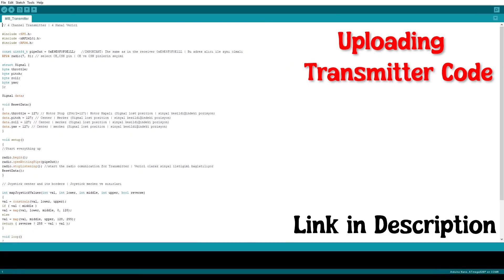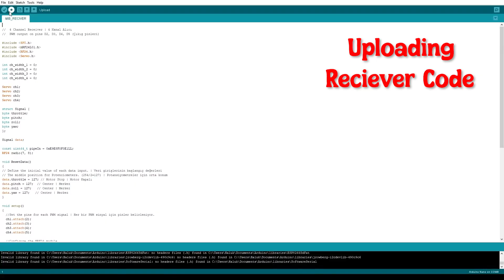How to Make 4 Channel RC Transmitter & Receiver at Home | DIY RC Remote Control System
Want to build your own 4-channel RC transmitter and receiver from scratch? In this step-by-step tutorial, I’ll show you how to create a powerful and budget-friendly RC remote control system for your DIY RC plane, car, boat, or drone.

✅ Learn how to:

Design a 4-channel RC transmitter

Build a compatible RC receiver

Set up communication between TX & RX using RF modules or Arduino

Power and test your remote system

This is perfect for electronics hobbyists, robotics learners, and RC model builders.